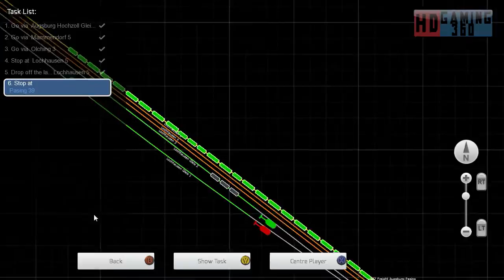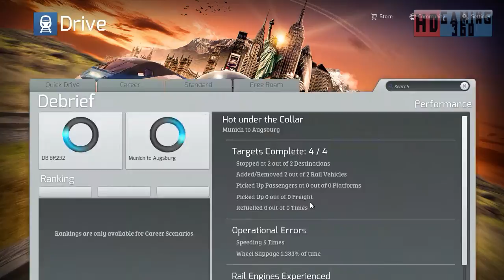Train Simulator 2015 - Standard Scenario - DB BR232 - Hot under the Collar Part 7